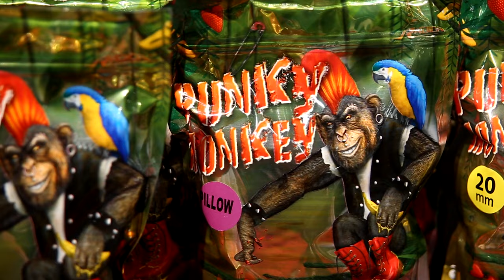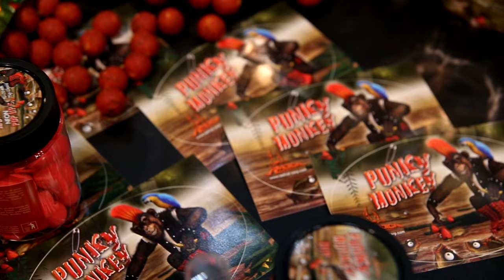Radical Punky Monkey // Marek Chmielewski